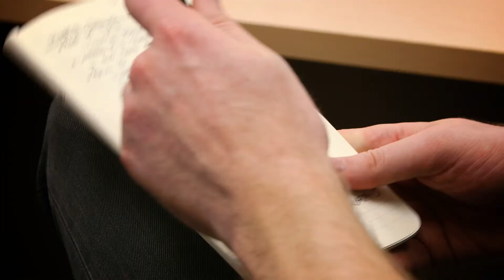MLA Profile BobTurner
Dr. Bob Turner
MLA for Edmonton-Whitemud

bobturner.albertandpcaucus.ca

Constituency Office
#203, 596 Riverbend Square
Edmonton, AB
Canada T6R 2E3